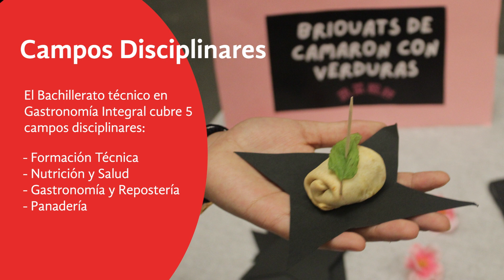Bachillerato Técnico en Gastronomía Integral